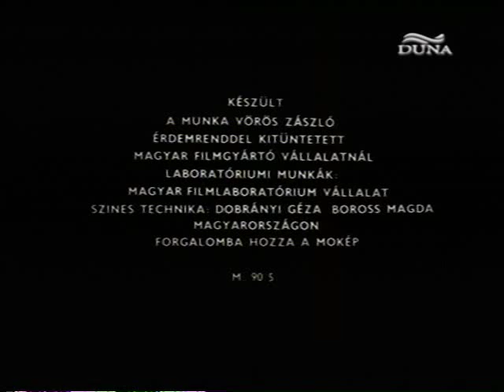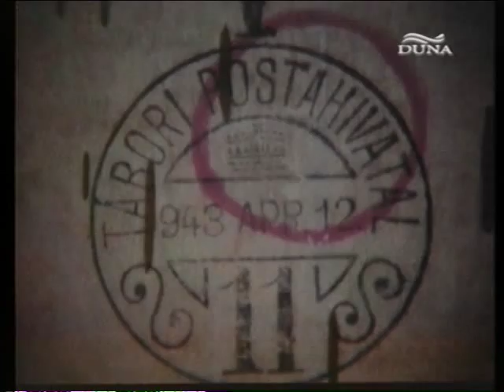Tisztelet az öregasszonyoknak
Short movie by Zoltan Huszárik, 1971. Homage to Old Ladies.